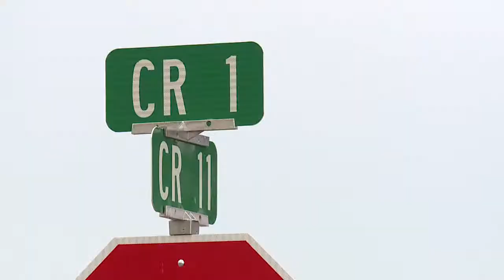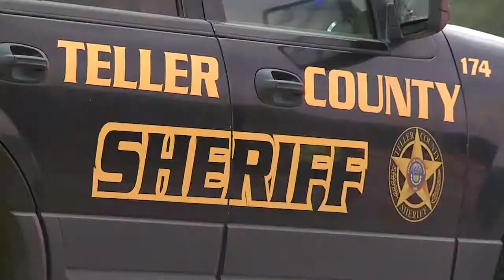Chaos at the Corner